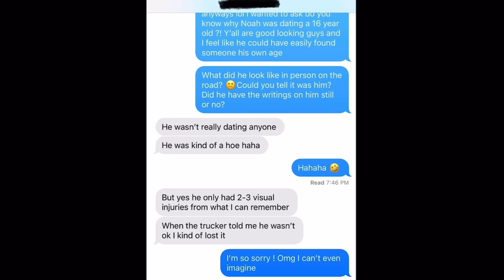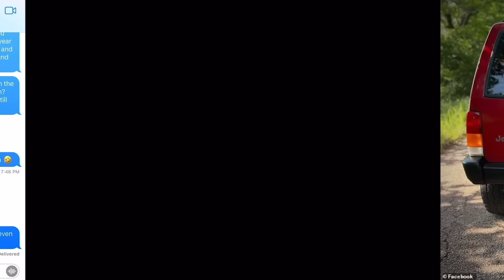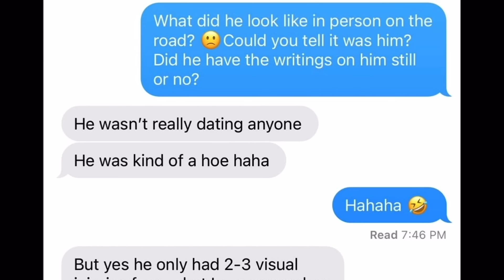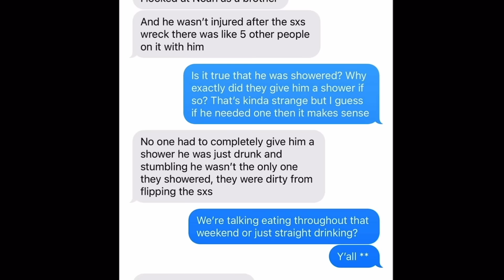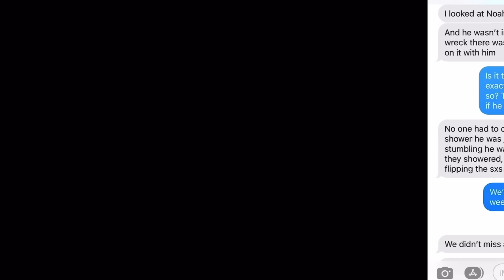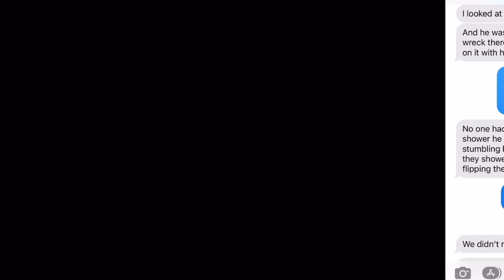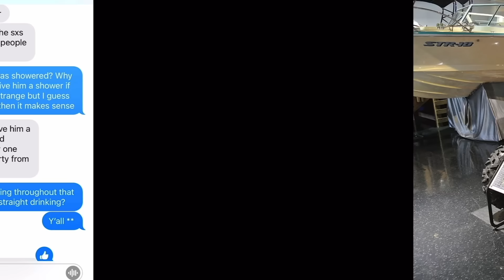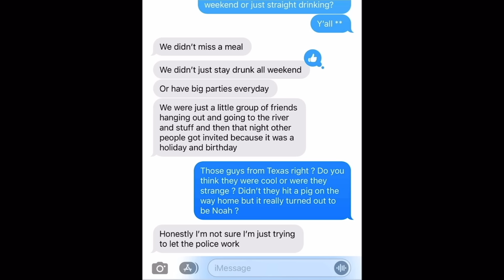More Lies About The Strange Accident ?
A deeper dive into the side by side accident involving Noah Presgrove and Jack Newton's claims about it. Including the shower event in which Noah Presgrove attended. The mystery deepens with the inconsistencies when comparing what Kaden Pressy states compared to Jack Newton. Who were the passengers ?